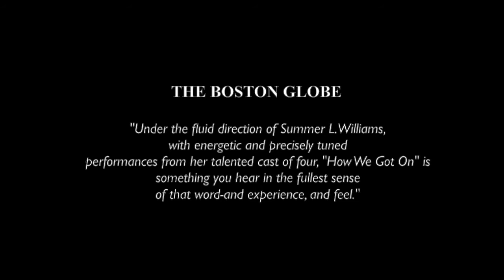Inside C1's "HOW WE GOT ON"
Film by John ADEkoje

A play by Idris Goodwin
Directed by Summer L. Williams
July 19 -- August 17, 2013
BCA Plaza Theatre

It's 1988: Hank, Julian and Luann have each finally found the beats and dubs that make the suburbs bearable, but they need each other more than they know. Rap battles and poetry in parking lots lead to dreams of something more, as a DJ takes us to the flipside, loops us into the remix, and breaks it down. Spoken word poet and hip-hop playwright Idris Goodwin MC's a theatrical coming-of-age mix tape about how we become the people we're meant to be, flowing and rhyming our way to adulthood.

Walk-up: Calderwood Pavilion at the Boston Center for the Arts,
527 Tremont St.
OR Boston University Theatre Box Office,
264 Huntington Ave.